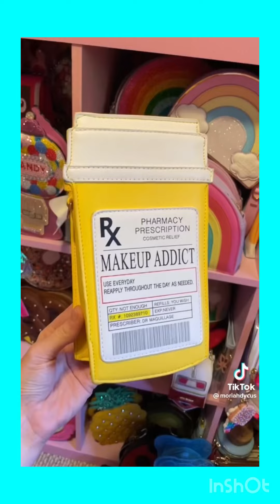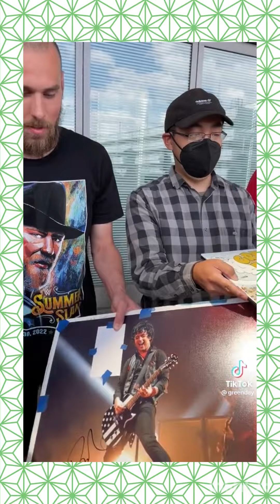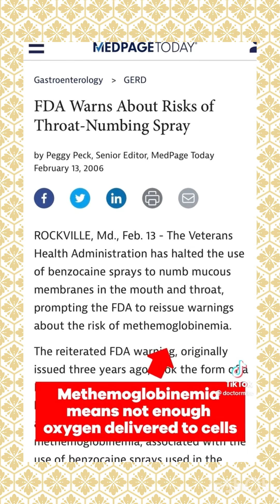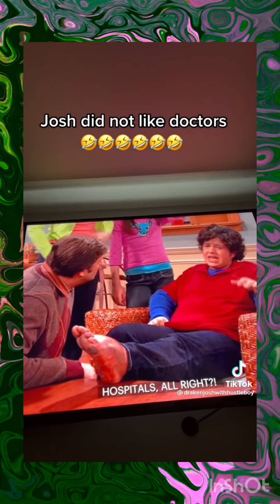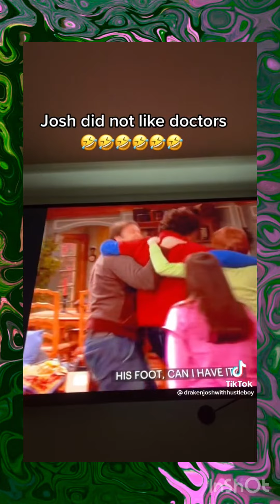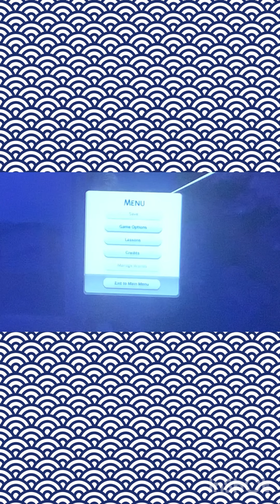MORE RANDOM ASS TIKTOKS #3